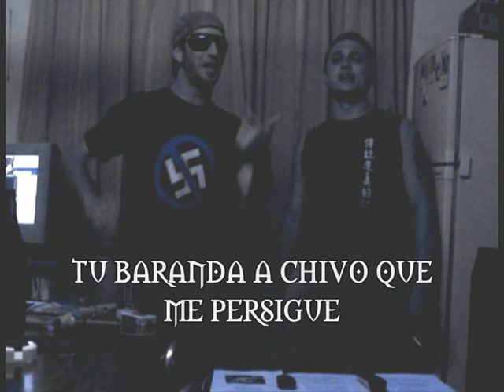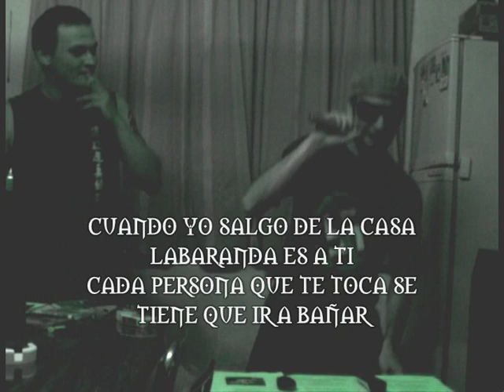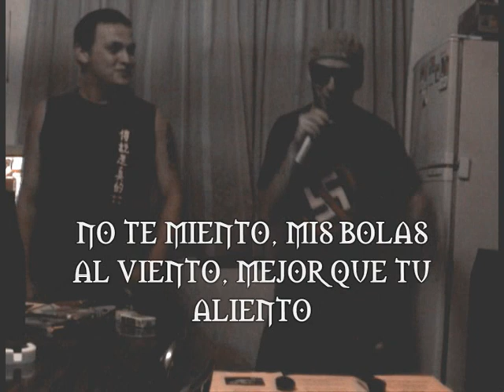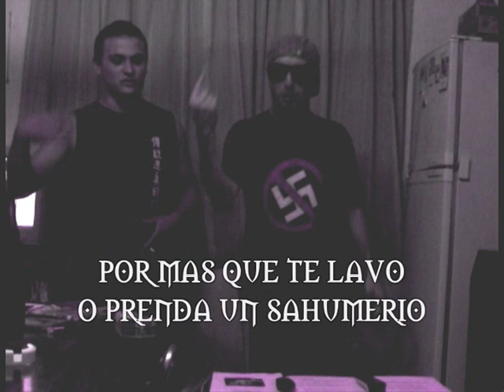MI CAMA HUELE A PIS, WISKIN Y FERNE (WISIN Y YANDEL)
CUARTO CORTE DE WISKIN Y FERNE, ARROYITO CORDOBA, CBA. , REGUETON 2010 , MASSI =WISKIN, FERNE=FRANKO , IMPERDIBLE!!! ESTO RECIEN EMPIEZA... TA - LENTO DE BARRIO !